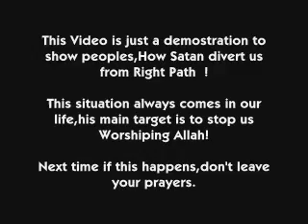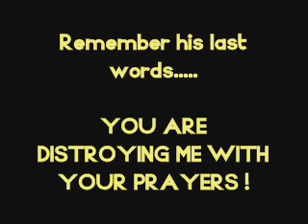Stoping From Prayers | Shaytan Series